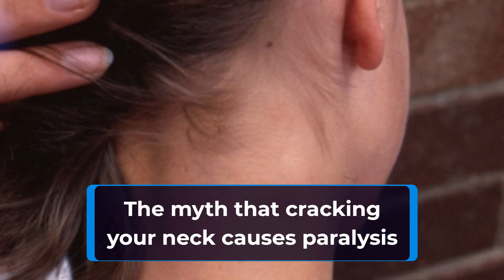The Myth that cracking your neck causes paralysis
Have you ever heard the myth that cracking your neck can cause paralysis? Well, let's put that belief to rest once and for all. In reality, the sound you hear when you crack your neck is caused by the release of gas bubbles from the joints in your neck.